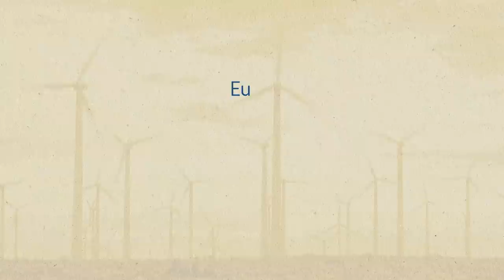EUKI Community Film (with EN subtitles)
This video, launched at the 3rd EUKI Networking Conference, illustrates the diversity of the EUKI Community and reflects its spirit, it presents a variety of countries where EUKI projects are implemented.

Since it was launched in 2017, EUKI has become a successful funding programme with EUR 62.4 million in financing from the German Federal Ministry for Economic Affairs and Climate Action (BMWK). To date, it has supported 179 projects in 25 EU Member States and six countries in the Western Balkans. It networks more than 360 organisations, municipalities, schools, public authorities and universities involved in implementing climate action targets across the EU.

Dieses Video, das auf der 3. EUKI Networking Conference vorgestellt wurde, veranschaulicht die Vielfalt der EUKI Community und spiegelt ihren Gemeinschaftsgeist wider. Es stellt eine Vielzahl von Ländern vor, in denen EUKI-Projekte umgesetzt werden.

Seit ihrem Start im Jahr 2017 hat sich die EUKI mit 62,4 Millionen Euro an Fördermitteln des Bundesministeriums für Wirtschaft und Klimaschutz (BMWK) zu einem erfolgreichen Förderprogramm entwickelt. Bis heute hat sie 179 Projekte in 25 EU-Mitgliedstaaten und sechs Ländern des westlichen Balkans unterstützt. Es vernetzt mehr als 360 Organisationen, Kommunen, Schulen, Behörden und Universitäten, die an der Umsetzung der Klimaschutzziele in der gesamten EU beteiligt sind.

EUKI is a project financing instrument by the German Federal Ministry for Economic Affairs and Climate Action (BMWK). The EUKI competition for project ideas is implemented by the Deutsche Gesellschaft für Internationale Zusammenarbeit (GIZ) GmbH. It is the overarching goal of the EUKI to foster climate cooperation within the European Union (EU) in order to mitigate greenhouse gas emissions. EUKI supports climate projects in EU Member states, with a regional focus on Central, Eastern and Southern Europe as well as the Baltic states. On a case by case basis, applicants from EU candidate states may participate or measures may be financed in these states.

© EUKI/ Atelier Limo